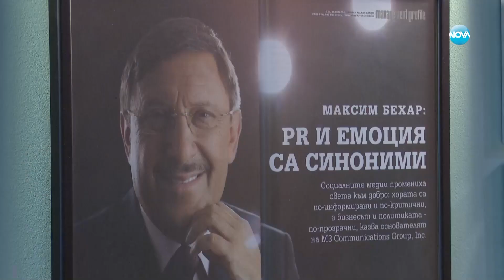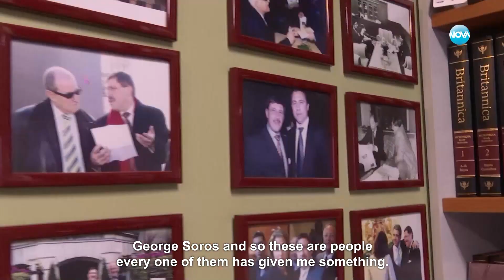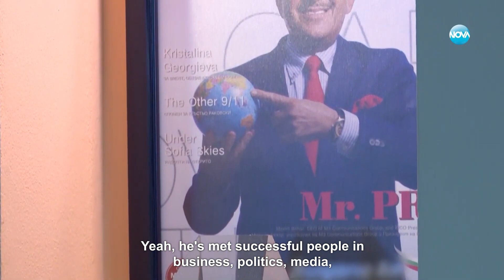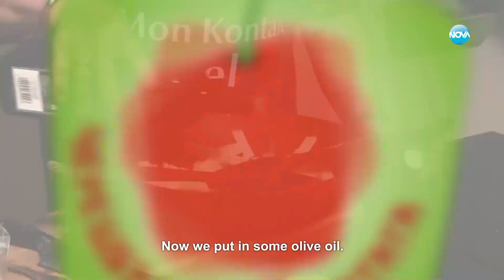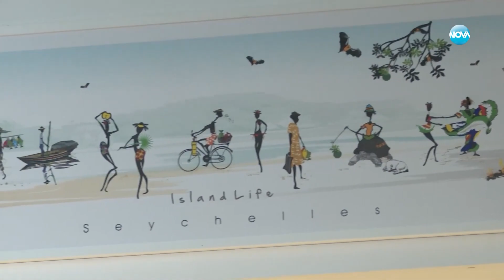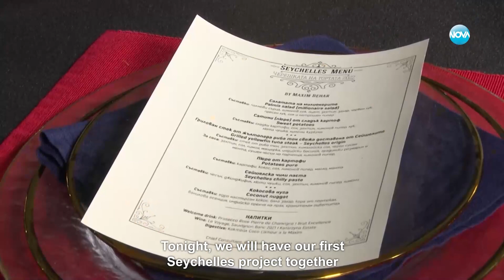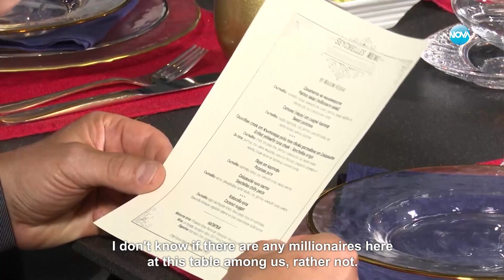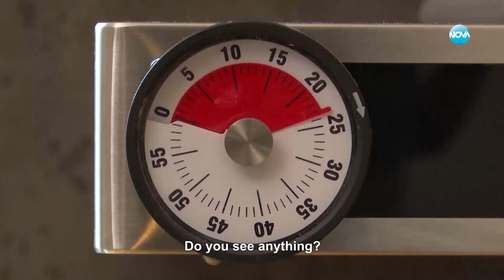Maxim Behar (EN subtitles) cooking Seychelles cuisine at...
...the legendary Cherry on the Cake reality talk show at Nova TV Channel.